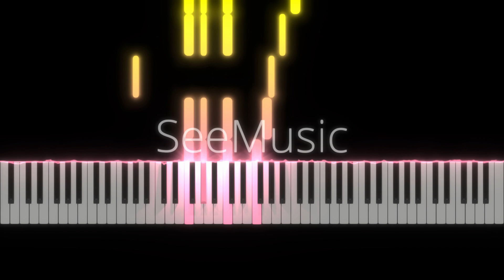j^p^n- amend [AMEDEO TOMMASI-Madame Lulu] PIANO TUTORIAL (SHEET IN THE DESCRIPTION)